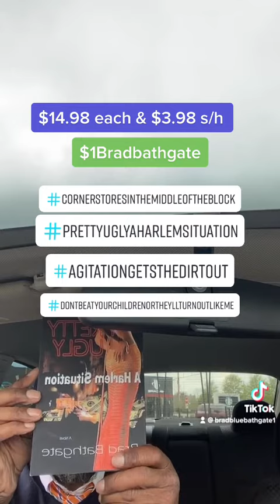it's easier to sell drugs than books